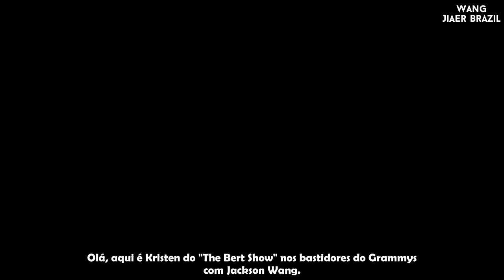[PT - BR] Jackson Wang Fala com Kristin Klingshirn na Rádio GRAMMYs